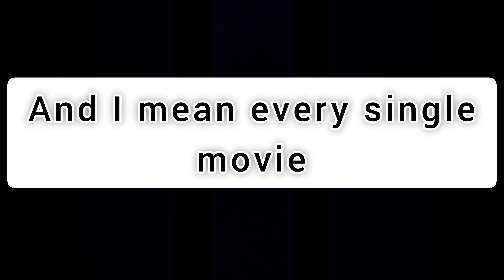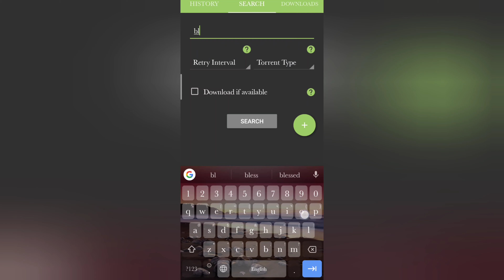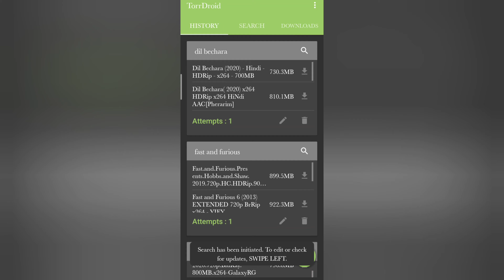Best app to download movies for FREE in HD| DEZENTUBE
Also check out the trailer of gangster Vegas fully unlocked hacked version

Also check out the hacked version of clash
 of clans and how to download Minecraft for free . On my channel